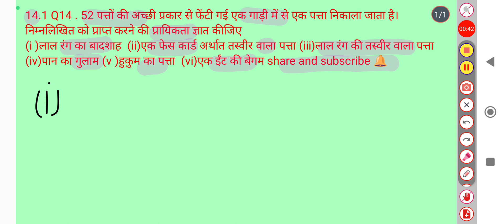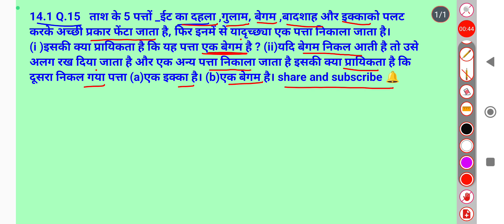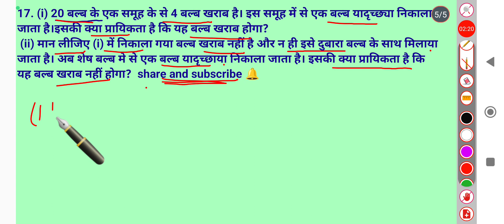RBSE class 10th maths ex.14.1 Q.14, 15,16,17 in Hindi medium || प्रायिकता | probability| mathematics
ncert maths solutions for class 10th chapter 14 ex.14.1 q14,15,16,17
ncert maths solutions for class 10th chapter 8.3
ncert solutions for class 10th chapter 4